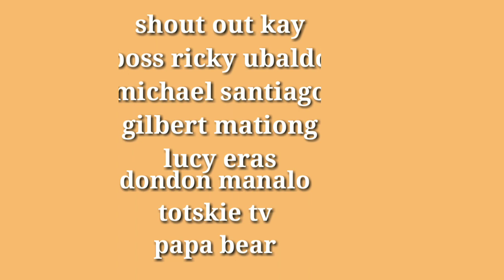Lakay Orlan..kumustahin natin....